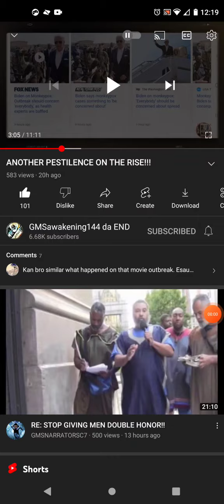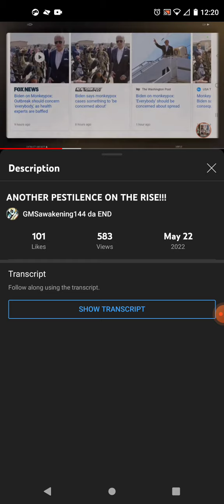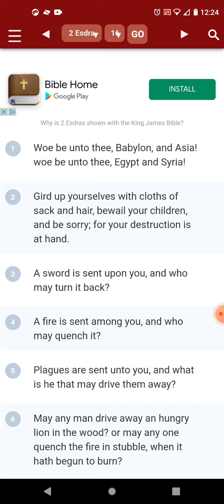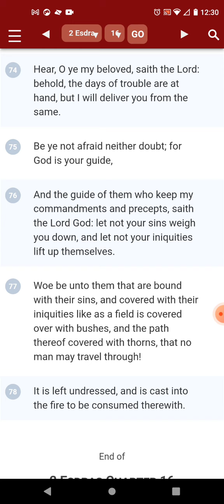More pestilences on the way!